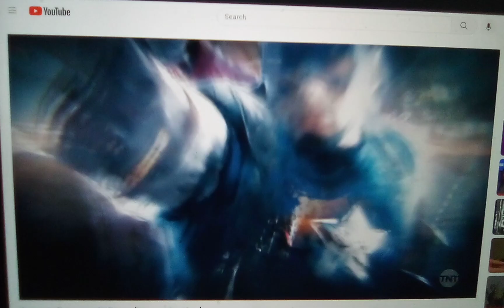Marvel Studios (2019)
Taken from the network premiere of The Avengers 4: Endgame on TNT. Maybe this movie will air on TeenNick someday.

Movie Release Date: April 26, 2019